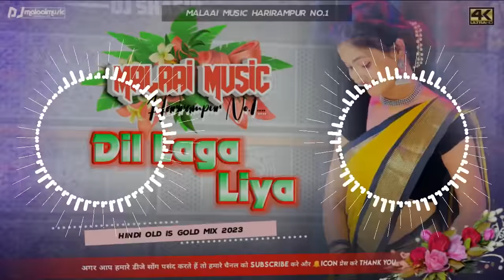Dj Malaai Music ✓✓ Jhan Jhan Bass Hard Bass Toing Mix Hindi Song Dj Dli Laga Liya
Song Name :- Dil Laga Liya || Jhan Jhan Bass Hard Bass Hindi Song || Dj Malaai Music
⤵️Dek Bass Editing By:- Dek Master Dj Malaai Music No.1 ...
dj malai music
dj malai music bhojpuri song
dj malaai music ka  song
dj malai music malaai music jhan
dj malai music jhan jhan bass
dj malaai music ke song
dj malai music bhojpuri
dj malai music chhath puja
dj malaai music new song
dj malai music harirampur
dj malaai
malaai music dj
malai music bhojpuri song
malai music dj hindi song
malaai music
malai music dj bhojpuri
malai music hindi song
malai music song
malai music dj purulia
malai music dj song
malai music dị hindi
dj rajkamal basti
rajkamal basti dj
rajkamal basti
dj shubham banaras
dj golu babu
dj shashi
🔰 About." Dek Master Dj Malai Music is a youtube channel where you will friend all type Dek Bass Dj video in Bhojpuri, Bengali, Hindi, Purulia Dj Songs New Videos Posted Day By Day..